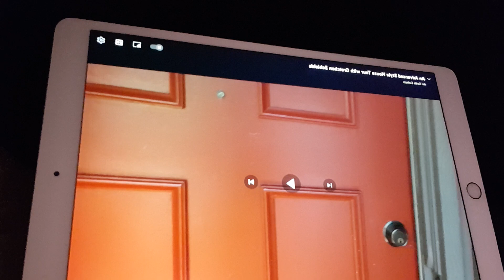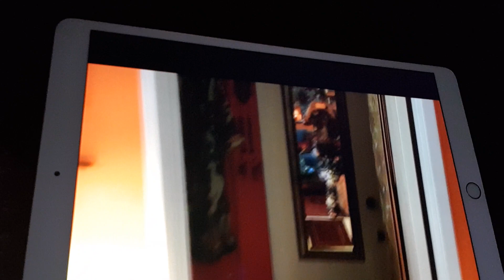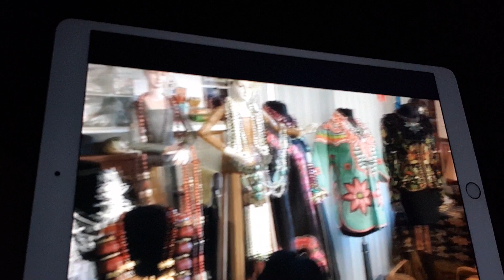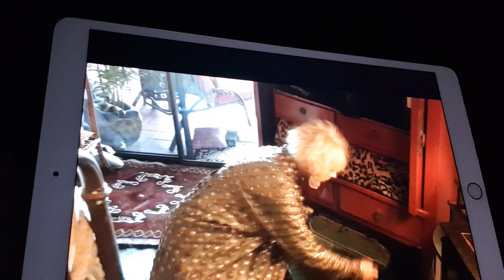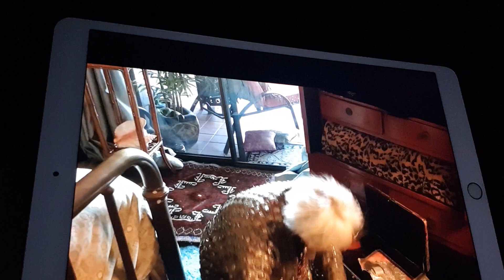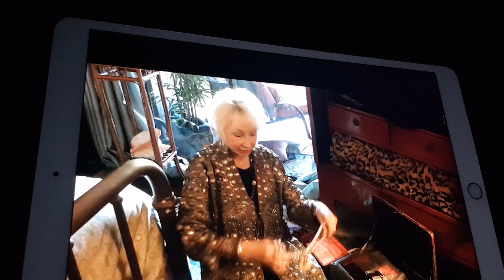Beautiful Little Apartment Tour ... Courtesy of Gretchen Schields🕰⏳🎎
(A.S. Cohen) House Tour .